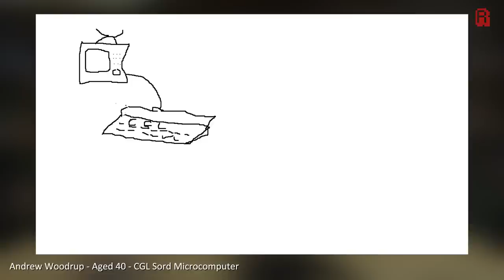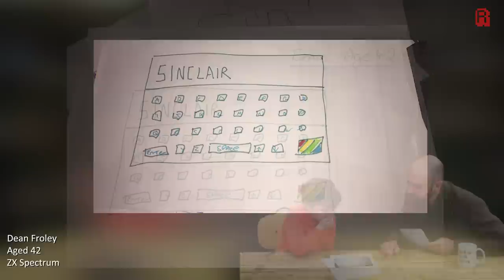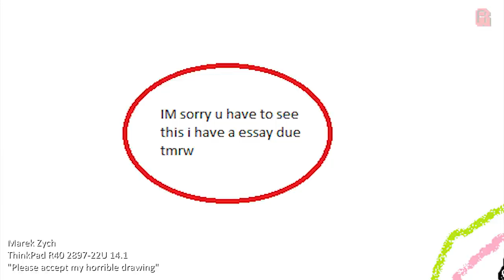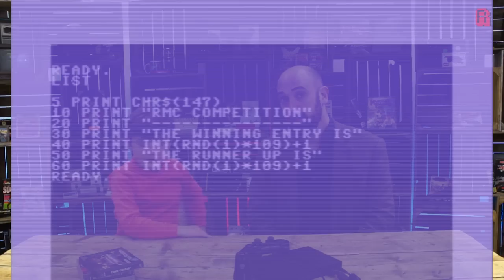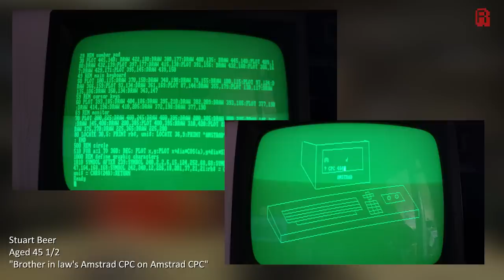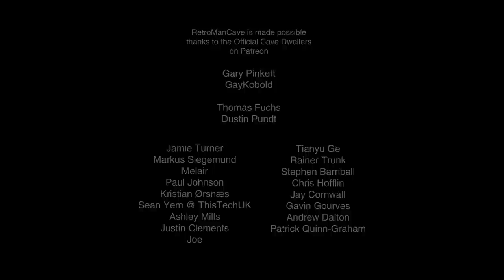People Draw Old Computers - Your Gallery & Atari Lynx Competition Result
● Description
It's your pictures!  Sent in for the Atari Lynx with Mcwill modded screen giveaway.  Lets take a walk through the gallery.